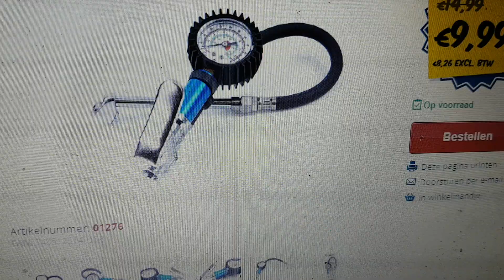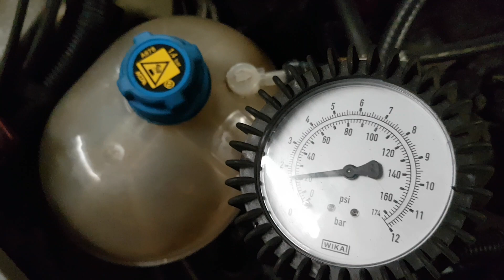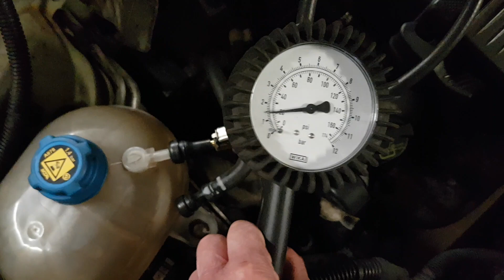Koelsysteem lek & druk test, de makkelijkste maar ook de accuraatste & goedkoopste methode ever ;-)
Koelsysteem lek & druk test.
De makkelijkste maar ook de accuraatste & goedkoopste methode ever ;-)
(nodig: 2 ventielen en 1 banden pomp ;-)

cooling system leak and pressure test easy and verry accurate